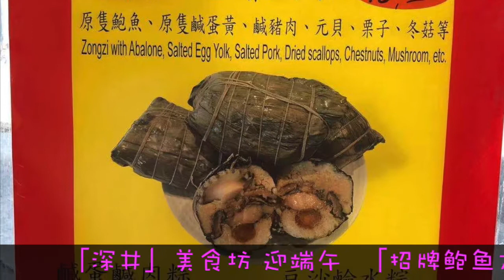【銳視頻】【美國新聞速遞】USNewsExpress 深井美食坊 迎端午 「招牌鲍鱼太爷粽」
南加州最地道的粤式美食餐厅，位于蒙特利公园市的「深井美食坊」在端午节期间推出各式粽子。从最著名的“鲍鱼太爷棕” 到豆沙鹼水粽等全部囊括。在原物料等食材“涨”声四起的今天，仍坚持优惠顾客，用心制作。端午节来「深井」，享受正宗美味各式粽子。